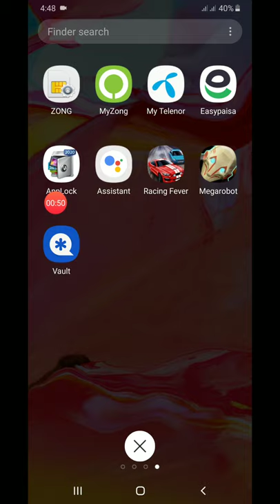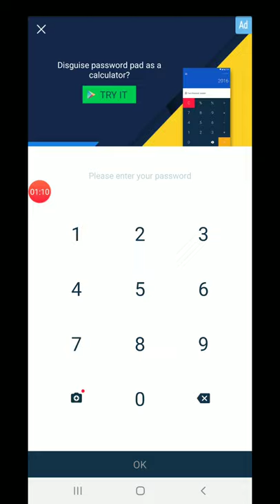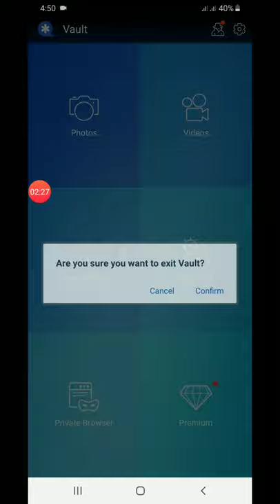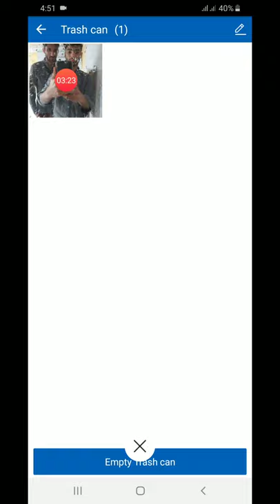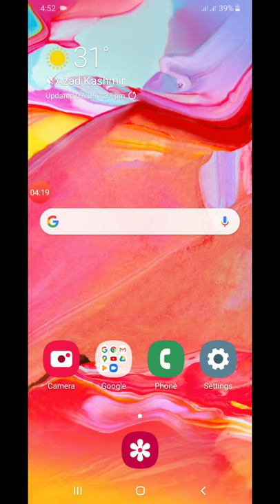How To Recover Delete Photos,Videos & Files on Vault|Delete Data ko Recover kese Kare